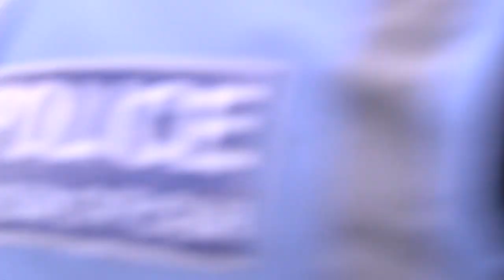Trade Unionists attacked at "Free Tommy" demo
Many more anti-fascists turned out to oppose a "Free Tommy Robinson" demo that was smaller than last time, and there was a refreshing unity shown by everyone involved on our side - but it now needs to be massively built on. RMT members were attacked by fascists while relaxing outside a pub, and a muslim woman bus driver had her bus surrounded by others, Well done to everyone who turned out, particularly those who bravely defended themselves and others - but this is a wake up call. We need to be mobilising to stop the fascists in every workplace and community now as a matter of urgency.